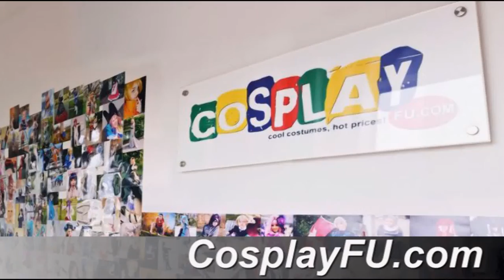Rayne Costume from BloodRayne Cosplay